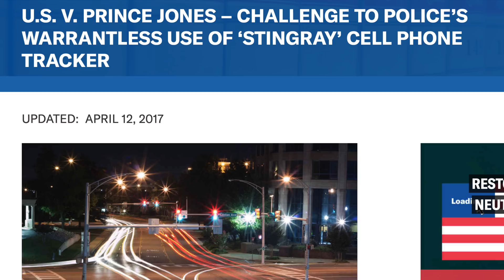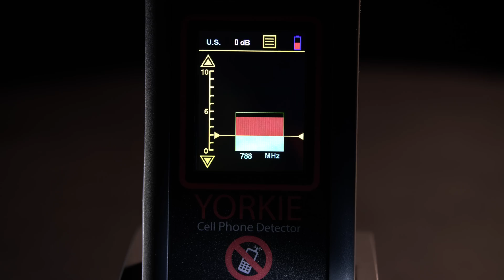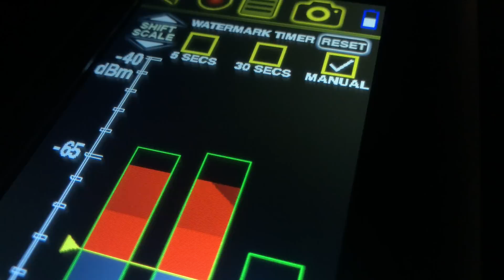How do police track phones without a warrant?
Cell phone tracking and seizure has become an indispensable part of law enforcement but how do police do it legally and swiftly? For the past few years, law enforcement agents have been using Stingrays. These expensive devices actually pose as a nearby cell tower so that phones connect directly to them. Much like a man-in-the-middle attack over the Internet, stingrays intercept your phone without any warning or indication. This allows location tracking and eavesdropping of conversations unbeknownst to any parties on either end.

We’ve seen stories involving police abusing such devices for personal use as well as stories of stingray use without any legal warrants issued. Privacy and security advocates have been warning citizens for years and corrupt cops have been disciplined and fined for violating rights. So what are military, government and law enforcement agents increasingly turning to in order to deal with cell phones in a fast and legal way?

Advanced handheld cell phone locators have become an indispensable tool for security teams, technical surveillance countermeasures, private investigators, and even corrections officers around the world. These passive devices detect the strongest RF signatures from all nearby smart phones and display those parameters so that security experts can react immediately to any text, voice or data transmission. This means that tactical teams no longer need to wait for court issued warrants in order to detect, track and locate criminals in the midst of a crime.

The more advanced detectors can even discern between cellular, WiFi and Bluetooth signals by displaying their frequencies, channels and signal strengths and time stamping all activity to monitor usage patterns. By measuring both continuous wave and demodulated signal strength, these wireless tools allow security experts to see rogue access points, Bluetooth skimmers and any wireless devices or bugs used for spying or stealing data.

Learn more about these law enforcement tools on our website.